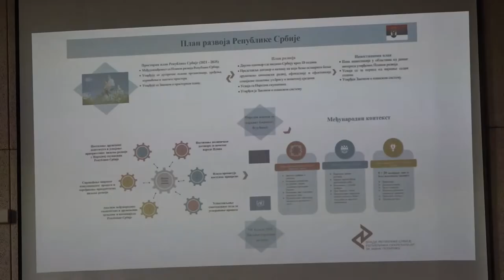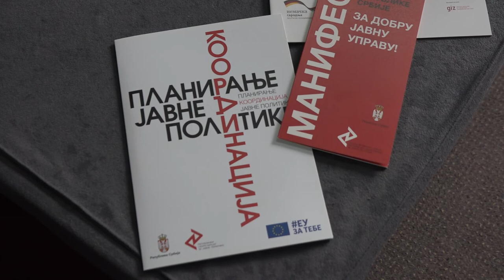CILJEVI ODRŽIVOG RAZVOJA NA LOKALU